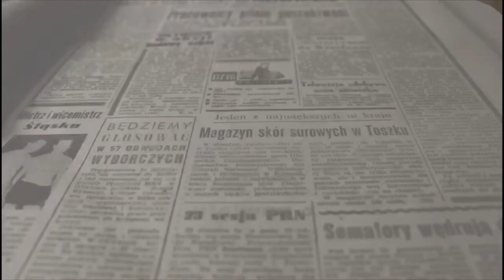Medio Ambiente y Plan de Emergencias PP Villena